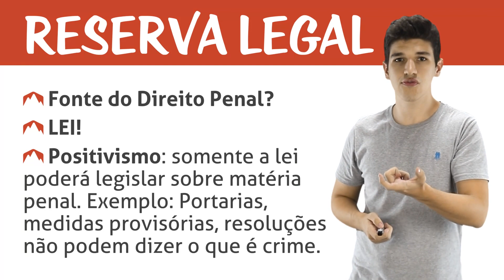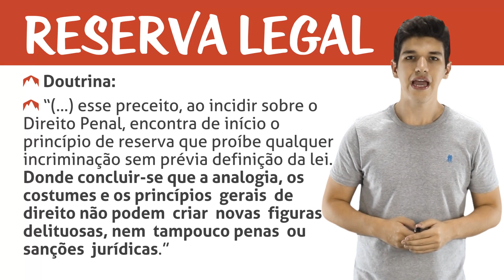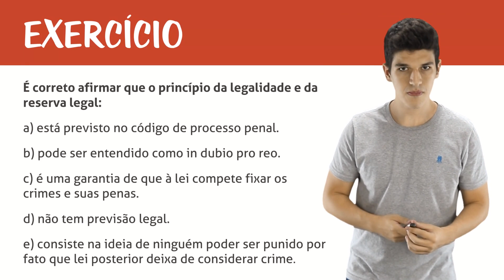Princípios Penais e Constitucionais - Reserva Legal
Veremos o princípio da reserva legal, que é um dos desdobramentos do princípios da legalidade e determina que a elaboração de regras incriminadoras é função exclusiva da lei.